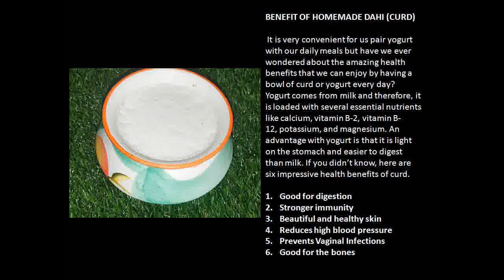HOMEMADE DAHI (CURD) | HEALTHY CURD | EASY RECIPE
The curd is a milk product that contains the sugar lactose and protein casein. The Lactobacillus bacteria grow on lactose and produce lactic acid as a byproduct of fermentation. The lactic acid produced decreases the pH of the milk which curdles the milk protein casein.

Homemade curd contains several species of the Lactobacillus like L. fermentum, L. acidophilus, L. confusus, and Leconostoc lactis is also present in curd prepared at home.

Curd chiefly contains the lactic acid bacteria genus that converts lactose into lactic acid. A probiotic on the other hand is loaded with a wide variety of beneficial bacteria. Though curd is not truly probiotic, its benefits are very similar to that of probiotics.

The benefits of probiotic vary for different bacterial strains. The health perks of adding probiotics to your diet include better digestion, boost immunity, and maintains the calcium levels in bones.

Eating Curd Provides Following Benefits:

Promotes the gut health and digestion
Curd is a great probiotic that contains good beneficial bacteria known to promote the gut activity, soothe the inflamed digestive system and heals an upset stomach.

The live bacteria found in curd fight disease-causing germs and keeps the gut and intestinal health protected. Evidence also proves the claims that curd as probiotic is very potent in boosting the immunity as popping pills.

Healthy skin

Curd exhibits a natural moisturizing effect on your skin and eases to heal your dry skin naturally. Acne is very common with people suffering from gastrointestinal issues, curd helps in promoting active gut health which leads to healthy and radiant skin.

It is a wonderful ingredient used widely for various beauty packs as it is loaded with lactic acid that functions as an excellent exfoliator which clears off all dead cells and blemishes.